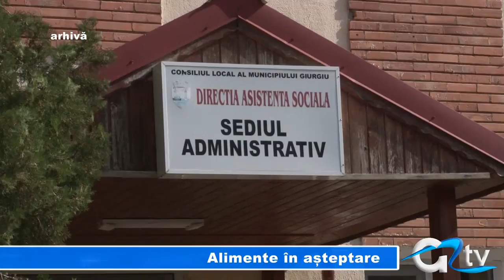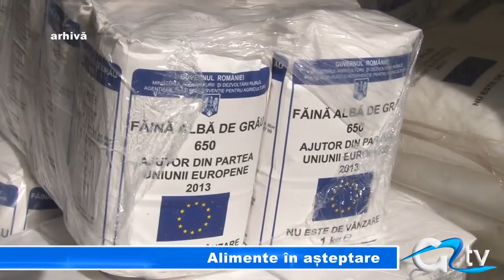ALIMENTE IN ASTEPTARE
Trei sute de giurgiuveni sunt așteptați la sediul Direcției de Asistență Socială să își ridice alimentele oferite gratuit de Uniunea Europeană. Cu toate că distribuirea produselor a început în urmă cu aproape șase luni de zile, nu toţi beneficiarii s-au înghesuit să le ia acasă.